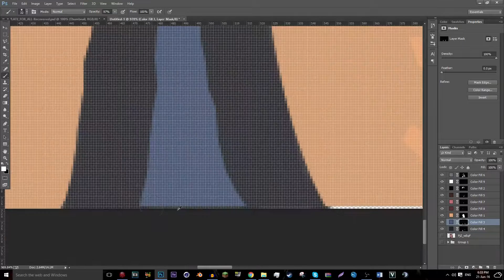1,000 SUBSCRIBERS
Thank everyone who has been subbed from the start (James basically)...

Seriously, thanks. here's to 5,000 next April!?!